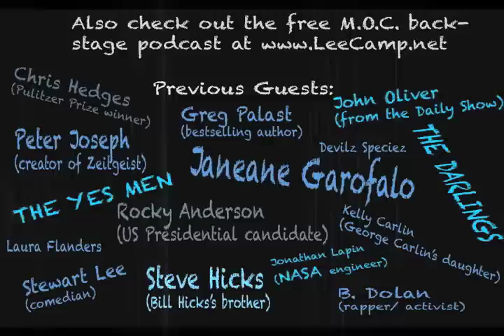"The TRUTH About The Mayan Prediction The World Will End In 2012" - MOC #177 [clean]